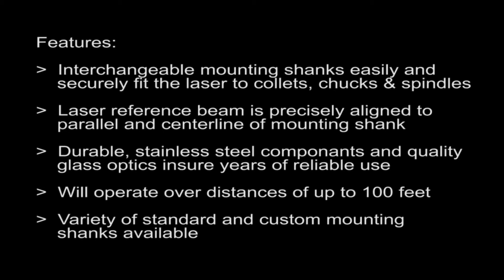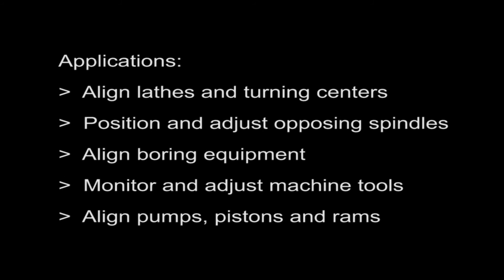Microgage Cylindrical Laser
Several cylindrical lasers are available for use with the Microgage laser alignment kit and are ideal for bore and spindle alignment or in place of a traditional scope or autocollimator. These lasers are available in a variety of mounting diameters: .5″, .75″, 1″, 2.25″, including morse tapers, flange mounts, and more.